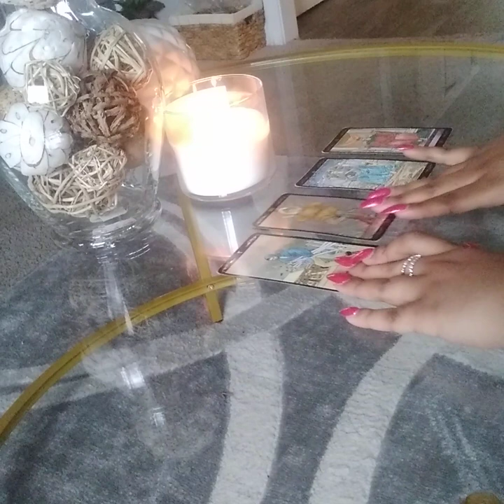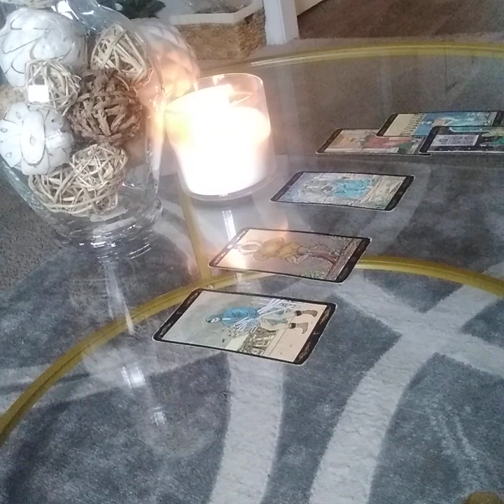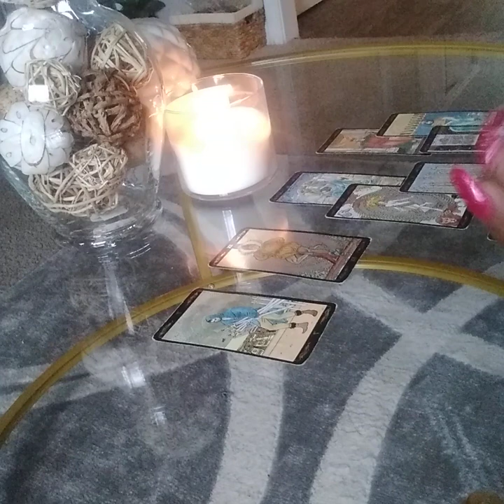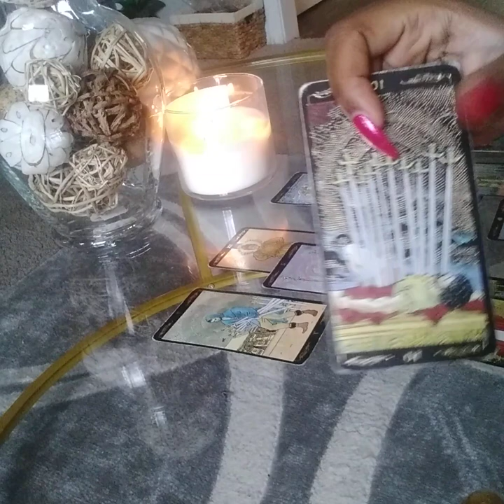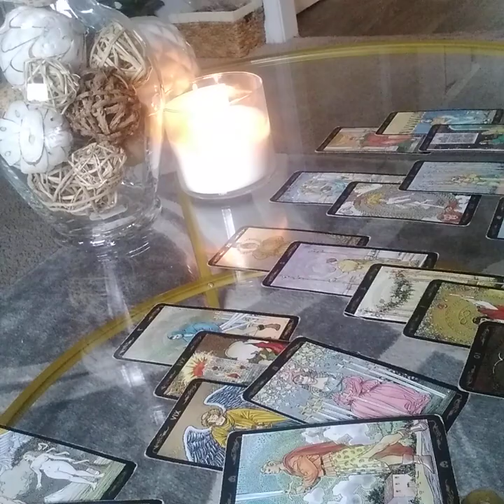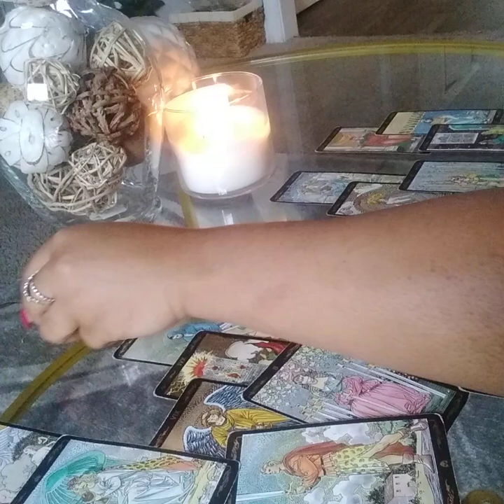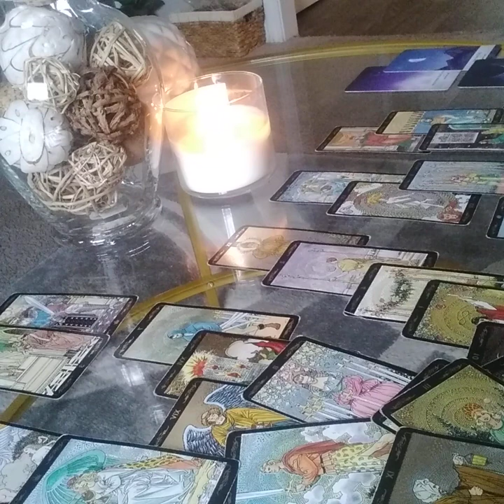VIRGO ♍🧿 WHATEVER THEY STOLE FROM YOU YOUR GETTING BACK!